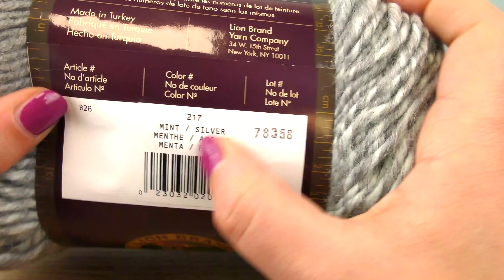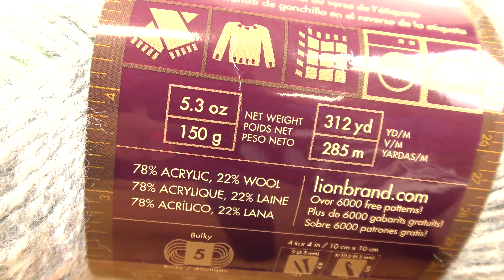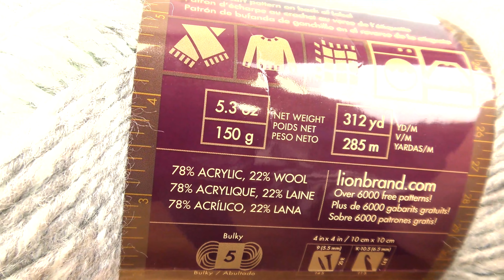Sjaal met mooi patroon haken | Vasten & stokjes | Makkelijke handleiding voor beginners